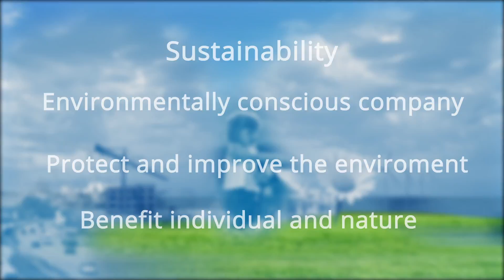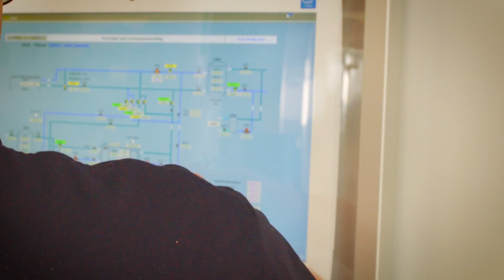LYNDDAHL – Plastic Extrusion Technology